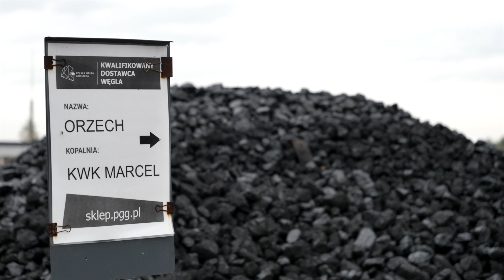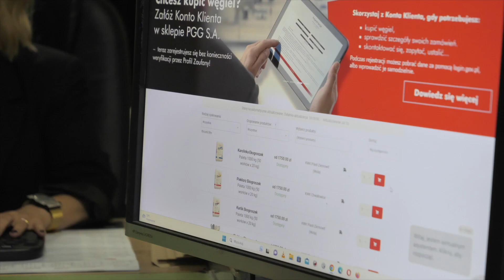KDW PGG S.A. - węgla nie zabraknie w sezonie 2023/2024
W sezonie grzewczym 2023/2024 węgla opałowego nie zabraknie na polskim rynku. Zmiany po uruchomieniu sklepu internetowego PGG S.A. oraz sieci Kwalifikowanych Dostawców Węgla (KDW) zapewniły nasycenie rynku i płynność dostaw opału z kopalń do domów i mieszkań.
Opis filmu:
Ubiegłoroczna trudna sytuacja na rynku węgla nie powtórzy - zapewnia PGG S.A. Rewolucja w obrocie opałem, skelp on-line i sieć dostawców, którzy podpisali z PGG S.A. umowy, zapewniły już płynność i szybkość dostaw.
- Sytuacja uspokoiła się, w ubiegłym roku panowała panika i niedobory - mówi Józef Sanocki z KDW Sanco w Woli.
- Poziom wydobycia odpowiada aktualnym zapotrzebowaniom rynkowym, zarówno w segmencie miałów dla ciepłownictwa czy energetyki zawodowej, ale rownież w pełni odpowiada popytowi na węgle opałowe, czyli najbardziej wrażliwe, dla gospodarstw domowych - ocenia Tomasz Rogala, prezes PGG S.A.
Wśrod warunków stawianym firmom, które przystąpiły do sieci Kwalifikowanych Dostawców Węgla PGG S.A. jest m.in.: minimalna pojemność składu 600 ton węgla.
- Wszystko wskazuje, że obecnie nawęglenie jest dość spore - mówi Józef Sanocki.
- Węgiel jest na bieżąco dostarczany w ilościach odpowiednich do zamówień. Bez problemu zaopatrujemy wszystkich klientów. Możemy czuć się bezpieczni, bez problemu można dostać towar w sklepie internetowym PGG S.A. i odebrać go u nas - mówi Józef Koczy z KDW Tomex w Wodzisławiu Śl. Dodaje, że ceny węgla są obecnie stabilne, można weryfikować je na stronie internetowej sklepu PGG S.A. Zachęca też do korzystania z promocji ogłaszanych przez e-sklep. Nawet przy wsmożonej aktywności zakupowej zapewniona jest ciągłość dostaw do klientów KDW PGG S.A.
- Spółka zaspokaja potrzeby naszych klientów, dostarczamy węgiel i na pewno tej zimy go nie zabraknie - zapewnia prezes PGG S.A. Tomasz Rogala.
Sklep internetowy w połączeniu z obejmującą ok. 200 dostawców siecią KDW, rozsianą we wszystkich województwach, to bezpieczeństwo stałych dostaw bez długiego oczekiwania w kolejce.